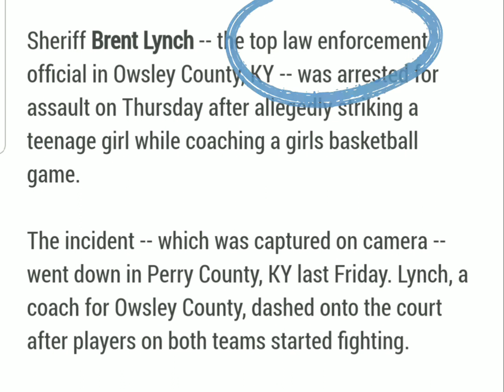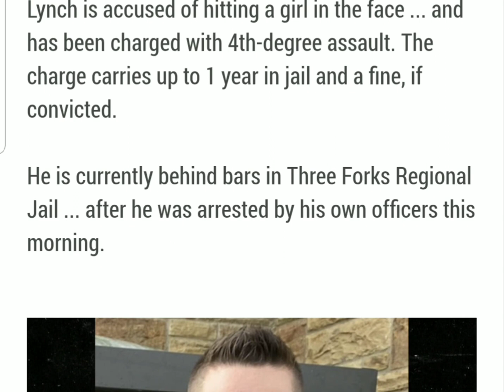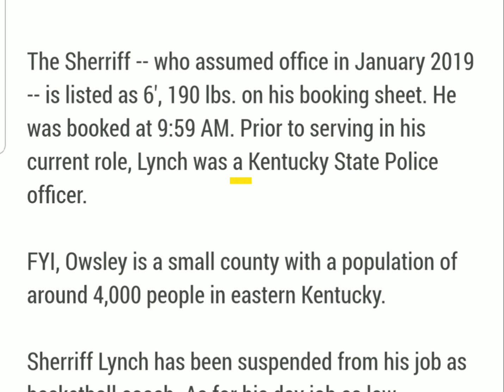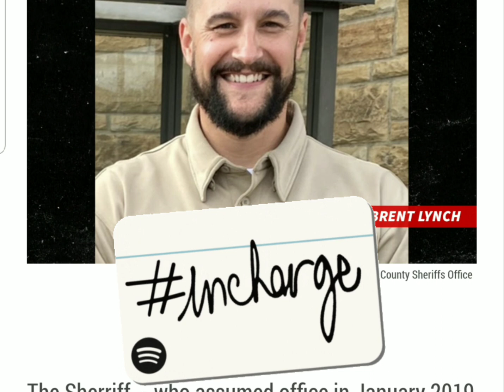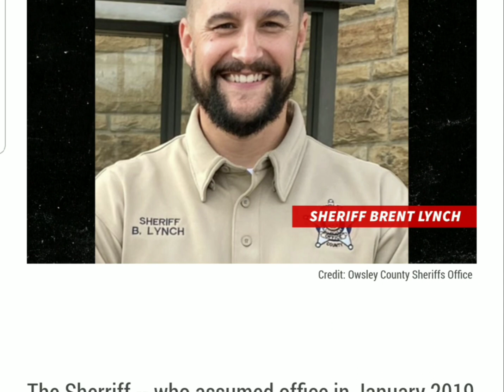KY Sheriff Arrested After Punching Teenage Girl During Game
Sheriff Brent Lynch -- the top law enforcement official in Owsley County, KY -- was arrested for assault on Thursday after allegedly striking a teenage girl while coaching a girls basketball game.

The incident -- which was captured on camera -- went down in Perry County, KY last Friday. Sheriff Brent Lynch, a coach for Owsley County, dashed onto the court after players on both teams started fighting.  Sheriff Brent Lynch is accused of hitting a girl in the face ... and has been charged with 4th-degree assault. The charge carries up to 1 year in jail and a fine, if convicted.

Owsley County, Kentucky Sheriff Brent Lynch is currently behind bars in Three Forks Regional Jail ... after he was arrested by his own officers this morning.

Sheriff Brent Lynch -- who assumed office in January 2019 -- is listed as 6', 190 lbs. on his booking sheet. He was booked at 9:59 AM. Prior to serving in his current role, Sheriff Brent Lynch was a Kentucky State Police officer.

FYI, Owsley County, KY is a small county with a population of around 4,000 people in eastern Kentucky.

Sherriff Brent Lynch has been suspended from his job as basketball coach. As for his day job as law enforcement, it's unclear if he'll remain on the job, or be suspended or fired as he deals with his criminal case.